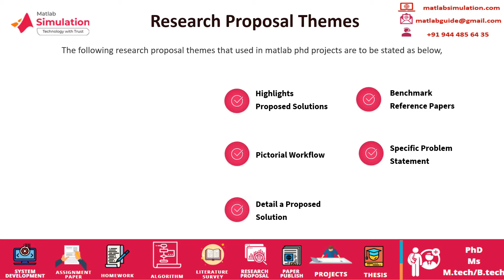Matlab PhD Projects | Matlab PhD Thesis | Matlab PhD Assistance | Matlab PhD Dissertation Topics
Matlab PhD Projects deals with top quality service and deliver projects knowledge to starving scholars and students.
Let’s have a look over some of the interesting PhD projects research fields aspects in Matlab used modernized areas are Digital Image Processing - Image Analysis and Detection, Human Skin Lesion Segmentation by AI; Digital Signal Processing - Graph and Tree Signal Processing,  Biomedical Signals Abnormality Detection, Signal Modulation or Demodulation; Internet of Things - Smart Grid and Micro Multigrid Energy Environment, Industry 4.0 (Energy Management and also Control); Wireless Communication - Optical and Fiber Communication,  Sensor and also Ad Hoc Communication, OFDM and also OFDMA Communication and Embedded System (Matlab Simulink or Matlab) - VLSI Circuits Partitioning and Placement, Incubator Design and also Monitoring Control, Power Flow Quality for FPGA and Others. Our team have vastly accomplished experts are around to satisfy all your needs and afford scholars with the best probable project service.